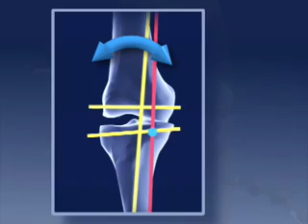Joint-Saving Knee Surgery-Mayo Clinic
For many of us, wear and tear arthritis is an inevitable part of aging. Thousands of people have knee pain related to arthritis. Many go on to have knee replacements. But for younger patients, doctors at Mayo Clinic have another option. They're using high-tech computers to realign knee joints and prevent the need of a total knee replacement.